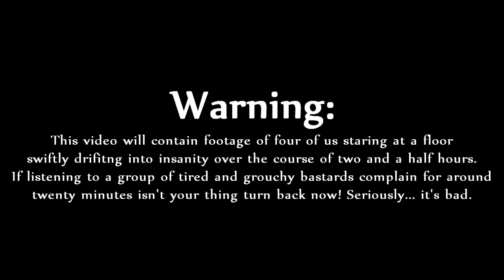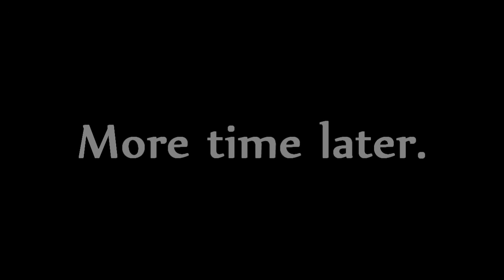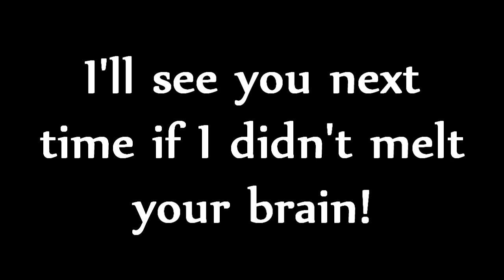Welcome to Mortal Online: Smack the Floor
Smack the floor forever.

Winter Dawn, Setting Sail, Rallying The Defense - Machinimasound.com